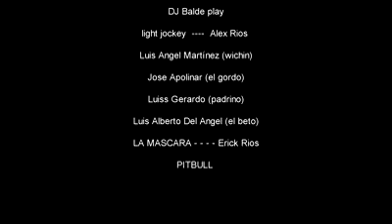AY CANDELA ORQUESST Y SONIDO FACTORY EN ALAMO SHOW 2019